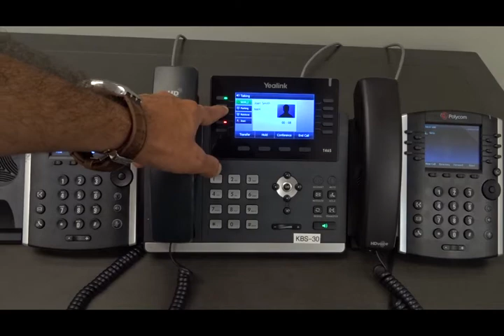Yealink Call Park and Retrieve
Demonstration of Yealink Call Park & Retrieve